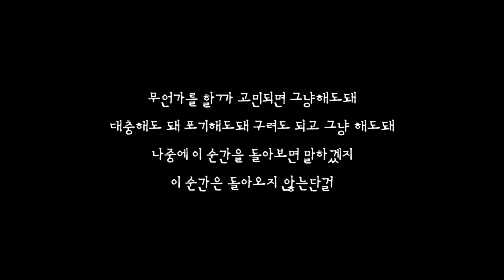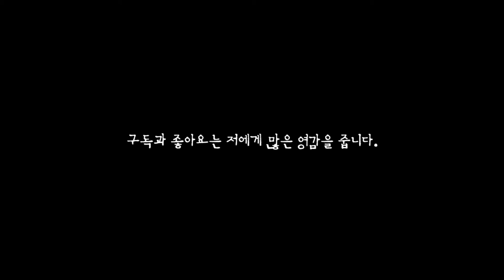solo cypher in my car EP.005 45RPM을 추억하며 변명을 늘어놓다